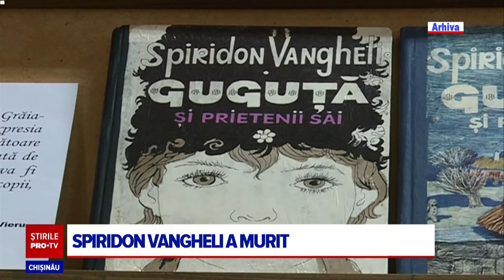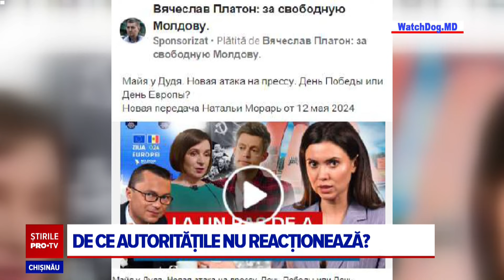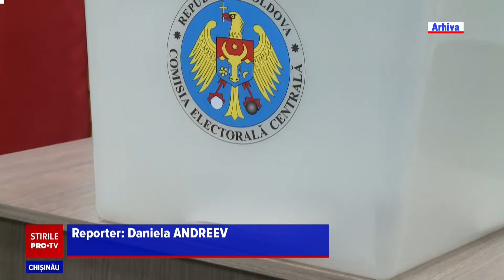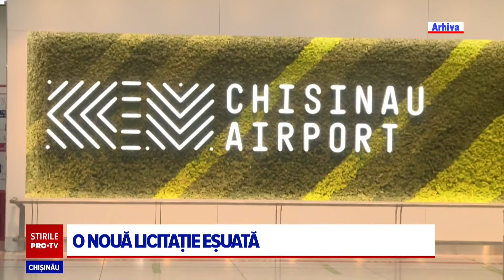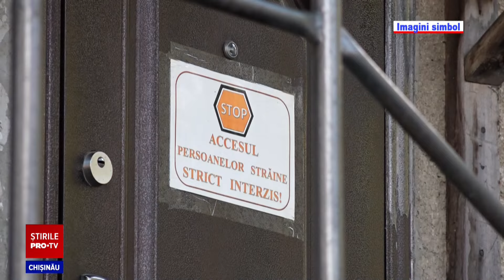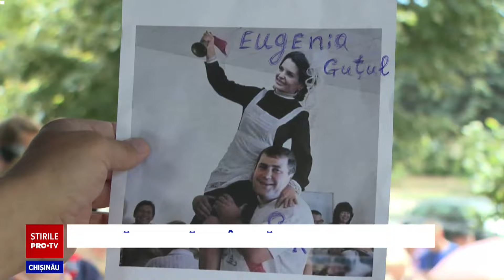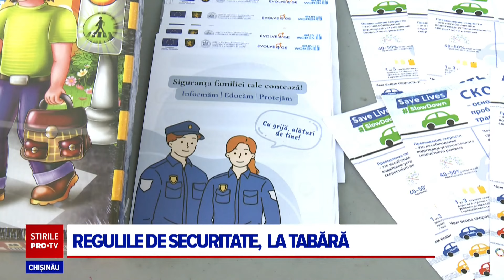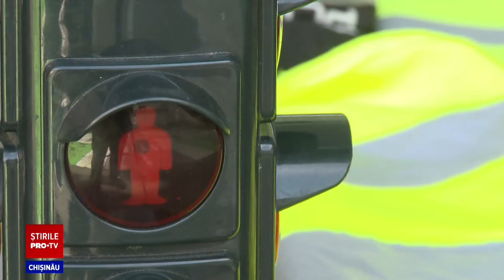Stirile PROTV 21 IUNIE (ORA 17:00)